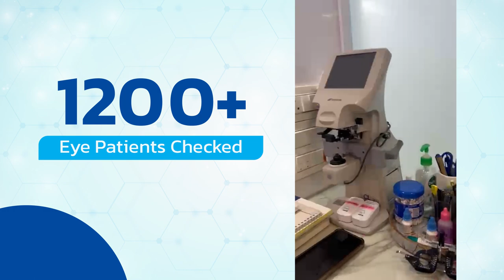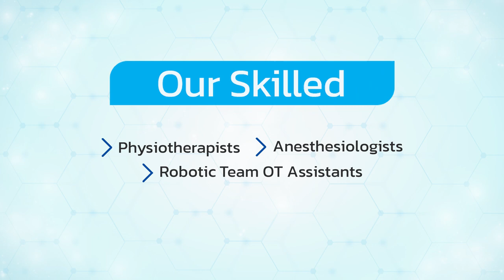Collaborative Care: Arora Clinic's Dedicated Team for Optimal Patient Outcomes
Step Into Excellence At Arora Clinic!

Meet Dr. Bakul Arora, acclaimed Joint Replacement Surgeon, Co-founder & Medical Director, and Dr. Ruchika Kedia, leading Ophthalmologist, Co-founder & CEO of Arora Clinic—the driving force behind exceptional healthcare.

Our dedicated team of Physiotherapists, Anesthesiologists, Robotic Team OT Assistants, and non-medical staff warmly welcome you.

Discover cutting-edge Robotic Knee Surgery, Joint Replacement, and premium Eye Care at Arora Clinic. Achieve a pain-free life and clear vision.

Your path to advanced healthcare begins here!